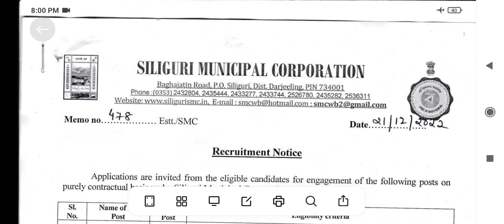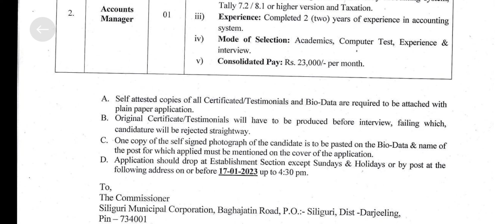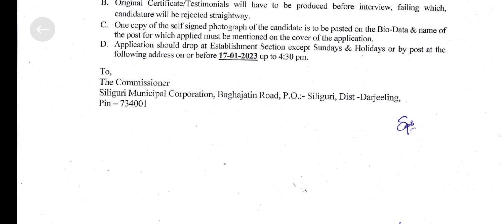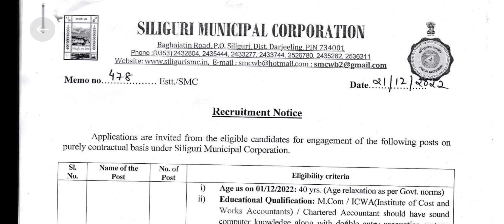SILIGURI MUNICIPAL CORPORATION VACANCY DETAILS